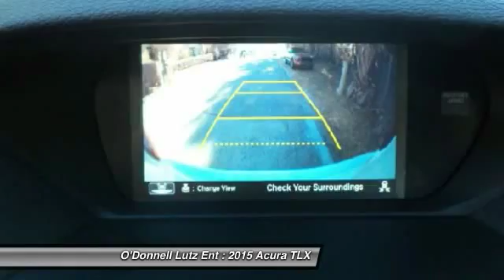2015 Acura TLX Melbourne FL 3834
2015 Acura TLX 8-Spd DCT w/Technology Package

O'Donnell Lutz Ent
624 W. New Haven Avenue

**Carfax One-Owner, Factory Warranty, Technology Package, leather upholstery, driver memory settings, lane departure warning, a blind-spot monitoring system, rear cross-traffic alert, forward collision warning, voice commands, a navigation system, rear-view camera, power glass sunroof, USB/AUX W/ external media control, bluetooth**-Carfax One-Owner-Great Service Records-Check Out the Carfax-Factory Warranty -Bumper to Bumper- 33 months or 22,290 miles -Drive-Train Warranty- 57 months or 42,290 miles-Non-Smoker Owned-Beautiful Bellanova White Pearl-Great Gas Mileage-Sharp Looking!!**Great Savings+Great Quality+Great Factory Warranty+No New-Car Dealer Games= YOU WIN!!**At O'Donnell-Lutz Cars & Trucks Inc. we deal with only quality vehicles(Don't buy a supposed great priced vehicle only to put thousands into it months later) at great prices(Always the bestvalue for your dollar). We don't strive to be the lowest priced with sub-quality vehicles!!! Buy, Sell, or Trade at O'Donnell-Lutz, you will receive straightforward pricing, credit union financing(We actually try to get you the lowest rate possible) available on every single unit in stock, we also offer warranties at cost!(where other dealerships make thousands on selling a warranty we make zero, crazy we know!!!). At O'Donnell-Lutz you can always expect quality, honesty, and value. Best Deals in: Orlando, Kissimmee, Clermont, Melbourne, The Villages, Windermere, Davenport, St Cloud, Longwood, Sanford, Lake Mary, Lakeland, Oviedo, Cocoa, Titusville, Daytona Beach.